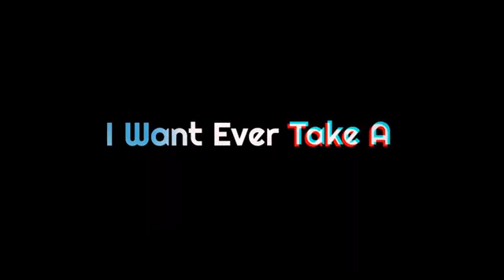June 29, 2020